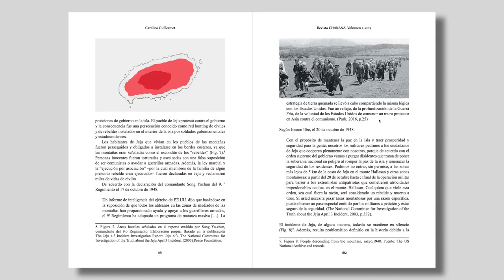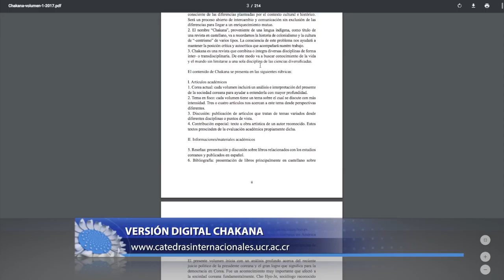Cátedra internacional de la UCR publica primera revista de estudios coreanos en español.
Acercar Corea con Latinoamérica es la finalidad de Chakana, una nueva revista publicada por la Cátedra de Estudios de Corea y el Este Asiático de la UCR. En la siguiente nota le presentamos de qué trata esta publicación, la cual permite conocer por primera vea la cultura coreana en idioma español.